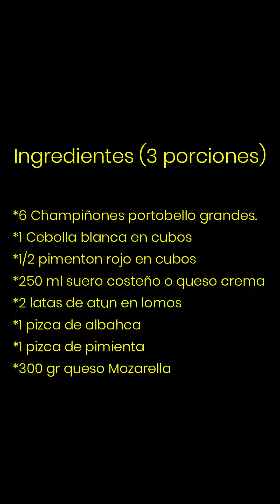Champiñones Portobello Rellenos de Atún 🍄 I Cocina Munay 💙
Te traemos una idea rápida y deliciosa para preparar unos Champiñones Portobello rellenos de Atún.
Es super facil! Intentalo y quedaras encantad@.

Cocina Munay es un canal que comparte las mejores recetas y técnicas aprendidas en sus viajes, para deleitarte con un mundo infinito de sabores.